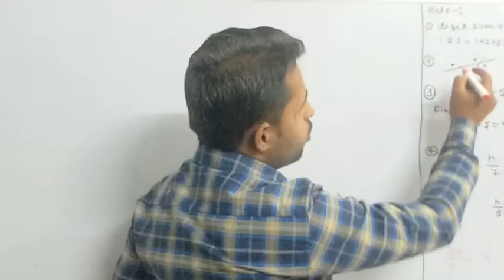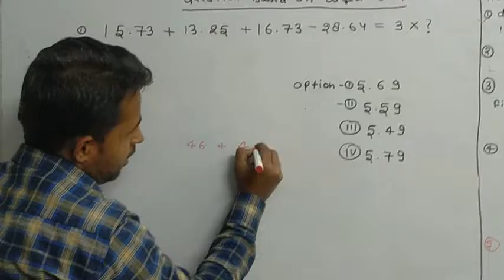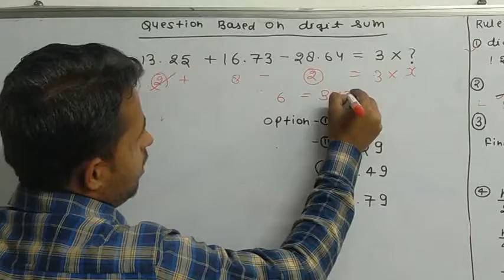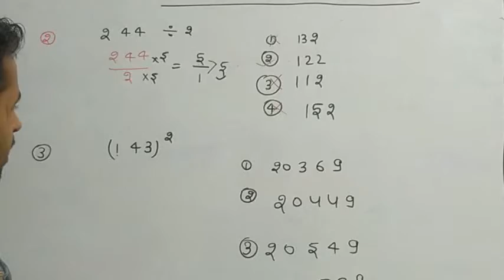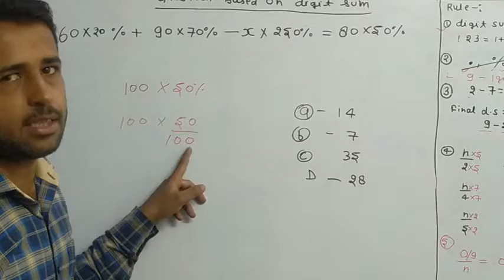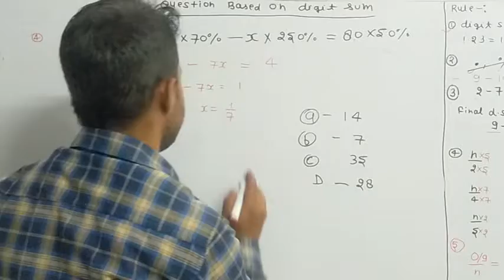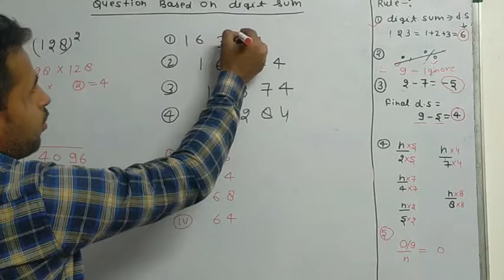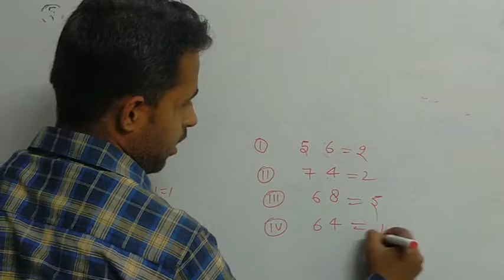Digital Sum पर आधारित प्रश्न Basic to Advance level part -1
Next Video - Tough Que based on digital sum

Next topic-  Unit Digit